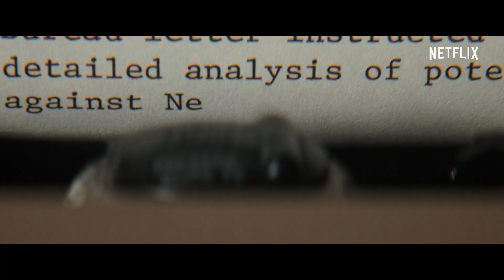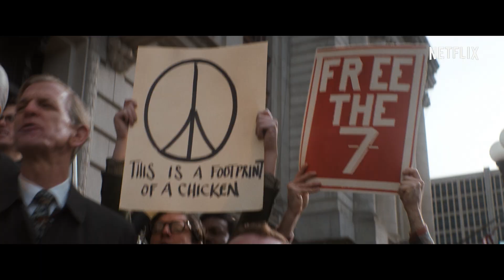ชิคาโก 7 (The Trial of the Chicago 7) | ทีเซอร์อย่างเป็นทางการ | ภาพยนตร์จาก Netflix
โลกทั้งใบกำลังจับตามอง

ผลงานการเขียนบทและกำกับโดยแอรอน ซอร์กิน ผู้เขียนบทดีกรีออสการ์ นำแสดงโดยซาช่า บารอน โคเฮน, โจเซฟ กอร์ดอน เลวิตต์, แฟรงค์ แลนเกลลา, เอ็ดดี้ เรดเมย์น, มาร์ก ไรแลนซ์, เจเรมี สตรอง, ยาห์ย่า อับดุล มาทีนที่สอง, ไมเคิล คีตัน, จอห์น แคร์โรลล์ ลินช์ และอเล็กซ์ ชาร์ป

การประท้วงอย่างสันติ ณ งานประชุมแห่งชาติเพื่อประชาธิปไตยในปี 1968 กลายเป็นการปะทะกันอย่างรุนแรงระหว่างเจ้าหน้าที่ตำรวจและสำนักงานกองกำลังพิทักษ์ชาติ แกนนำผู้ประท้วงอย่างแอ็บบี้ ฮอฟแมน, เจอรรี่ รูบิน, ทอม เฮย์เดน และบ็อบบี้ ซีลถูกจับข้อหาสมรู้ร่วมคิดในการปลุกปั่นการจราจล และการพิจารณาคดีที่ตามมากลายเป็นเหตุการณ์ที่อื้อฉาวที่สุดครั้งหนึ่งในประวัติศาสตร์

ดู “ชิคาโก 7 (The Trial of the Chicago 7)” ได้ทาง

Netflix คือผู้นำบริการสตรีมมิงความบันเทิงระดับโลกที่มีสมาชิกจ่ายเงินรับชม 193 ล้านคนในจำนวนกว่า 190 ประเทศ มีผู้ชมซีรีส์ สารคดี และภาพยนตร์หลากหลายแนวและในหลายภาษา สมาชิกสามารถรับชมได้จุใจทุกที่ทุกเวลาผ่านหน้าจออุปกรณ์ใดก็ได้ที่สามารถเชื่อมต่อกับอินเทอร์เน็ต พร้อมทั้งเล่น หยุดรับชมชั่วคราว และกลับมารับชมต่อได้โดยไม่มีโฆษณาคั่นหรือข้อผูกมัดใดๆ